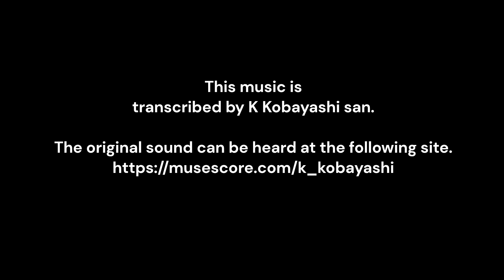Hana(Blossoms,花) Composed by Rentaro Taki​（滝廉太郎）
This music is transcribed by K Kobayashi san.